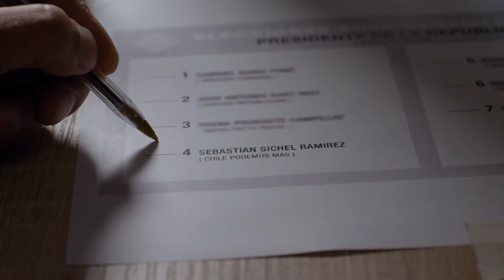Este 21de Noviembre Levántate